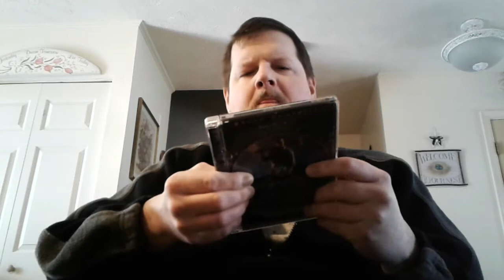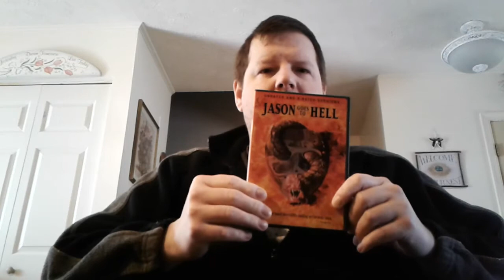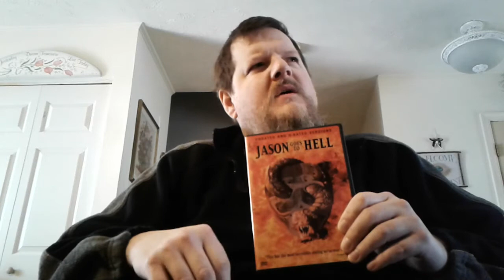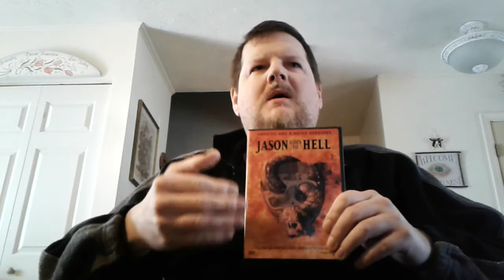Second Chance Cinema ep. 2 part 1 1993 "Jason Goes To Hell- The Final Friday"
TheHORRORman